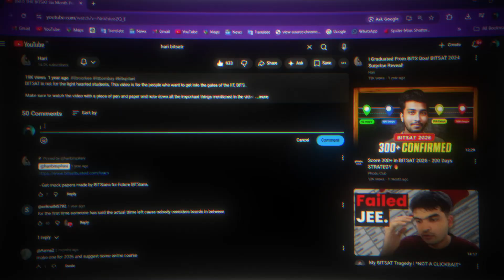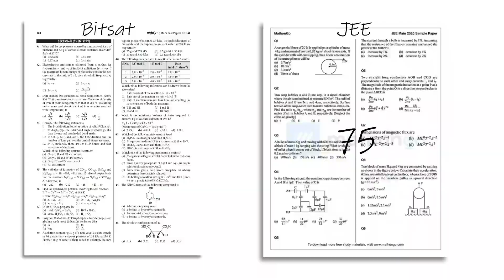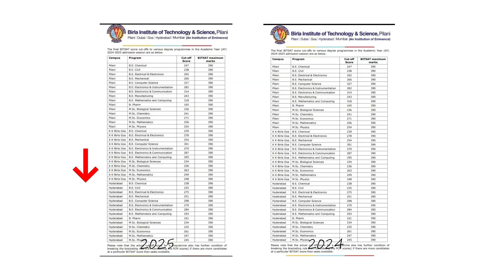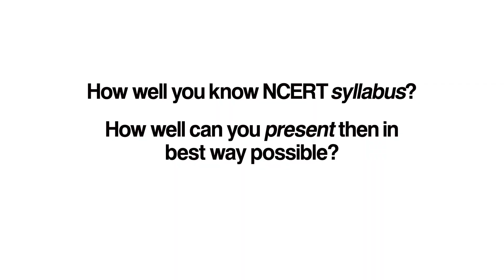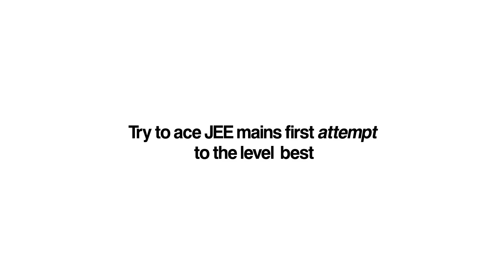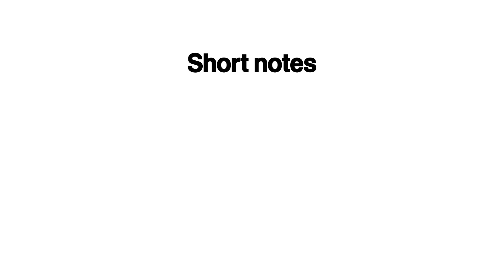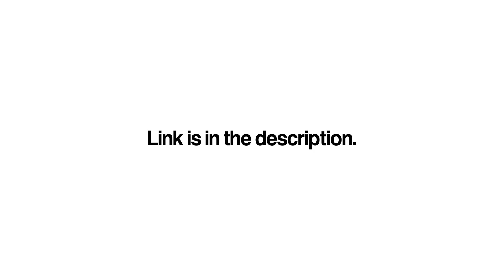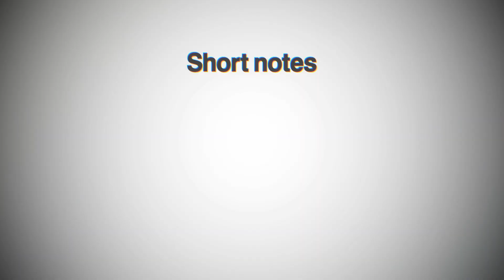How Would I Prepare for BITSAT 2026? | Now or Never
BITSAT 2026 is now in April, and its very close to Mains second attempt. This video will give you a full guide on how to prep and from where to prep.

Waiting for all of you in bits pilani🔥

Join the community to receive best advice from top mentors from top colleges like BITS, IIT for exams like BITSAT, MHTCET and a lot more

00:00 Intro
01:00 BITSAT pattern
02:30 Boards, Mains and BITSAT balance
04:33 December, January plan
06:02 Post JEE mains 1
07:31 Community link
07:42 April.

Hey Hari, here!

  / harricane.sup